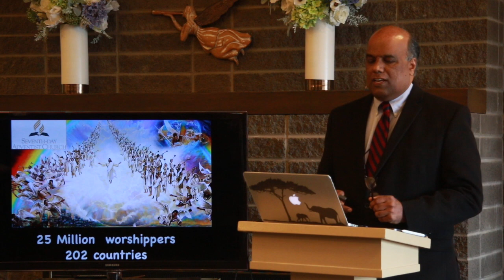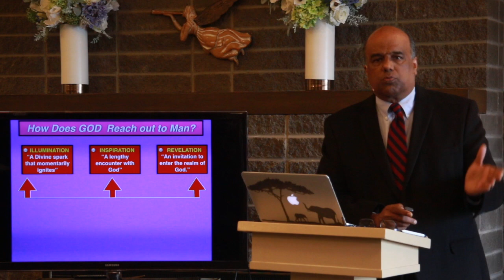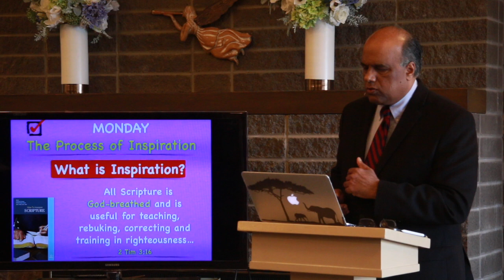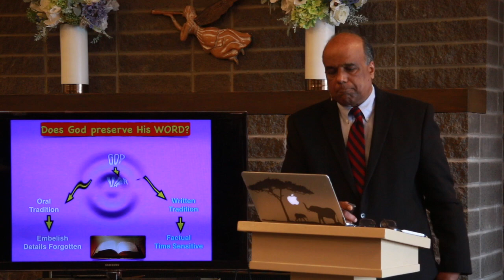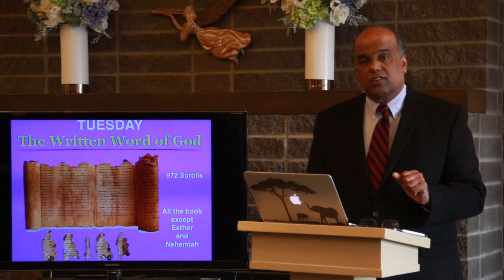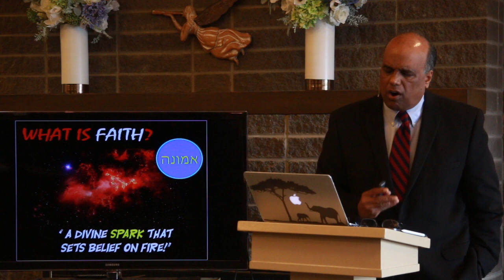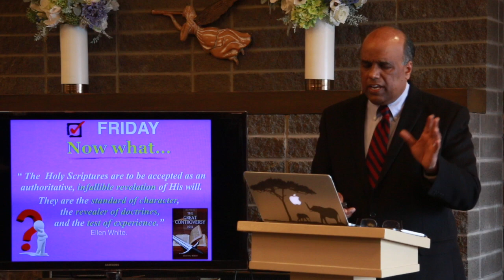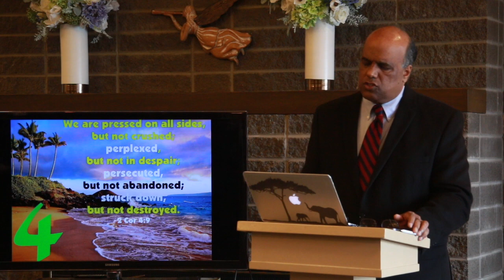Fairmont Seventh-day Adventist Sabbath School 2020-April-11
The online Sabbath School of the Fairmont Seventh-day Adventist Church in Lodi, CA.

You can follow along with your own copy of this week's lesson.